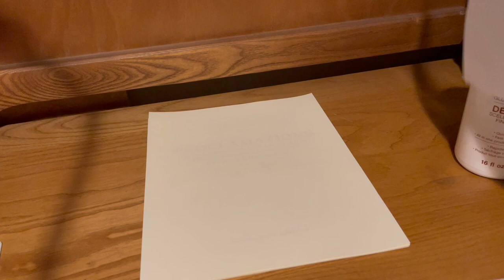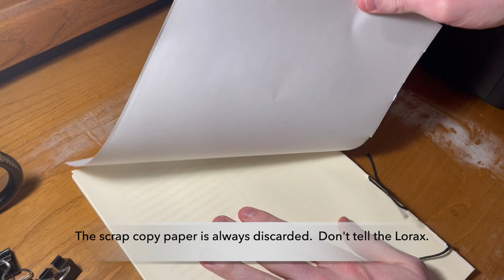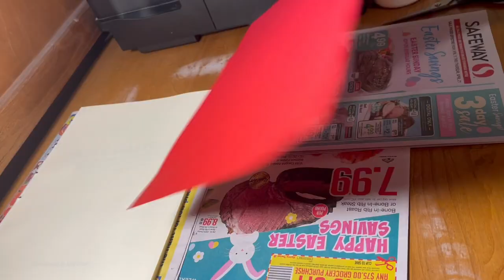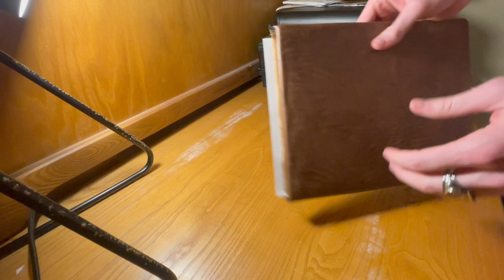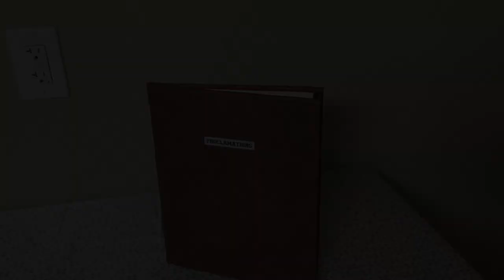Binding my own book from loose pages (8.5"x11")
This is a pretty straightforward method for book binding using relatively accessible or commonplace materials.  There are dozens of ways to bind pages together, but my goal was to use a simple method that would also ensure a long-lasting binding.  I am pleased with the final product.

Materials used:
- 24 lb resume paper
- Regular copy paper to be used as scrap
- Several small binder clips.  The newer they are, the tighter they will hold.
- Newspapers
- Cardboard
- Acid-free decoupage glue
- Small foam brushes
- Serrated knife
- String
- 2 page-side pieces of cardstock
- Cheesecloth
- Small scissors (I used barber's scissors)
- Packing tape
- Cosplay leather fabric
- Heat and bond adhesive
- Tissue paper
- Iron and ironing pad

"Kaleidoscopes" by artist RomanBelov
"Chilled Acoustic Indie Folk" by artist Lesfm